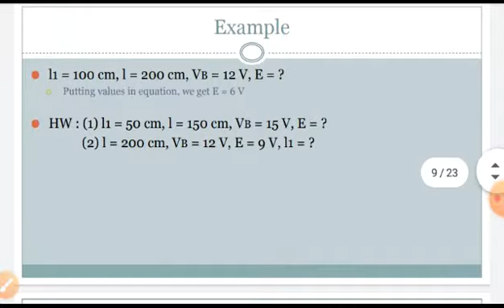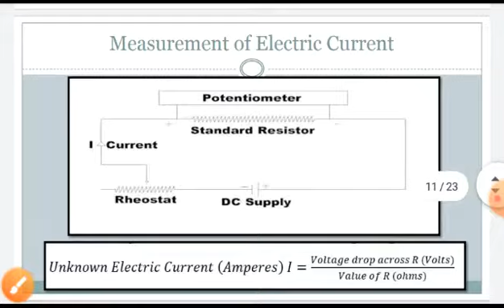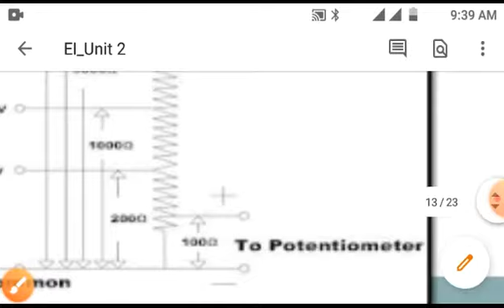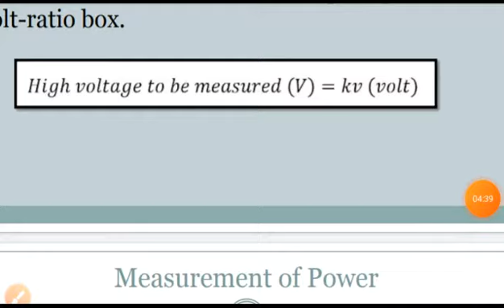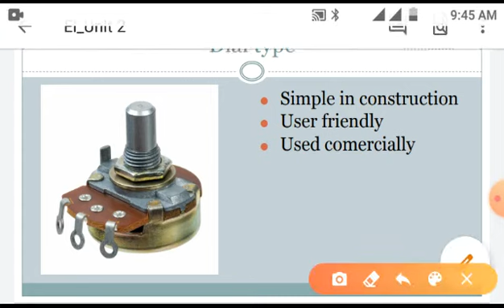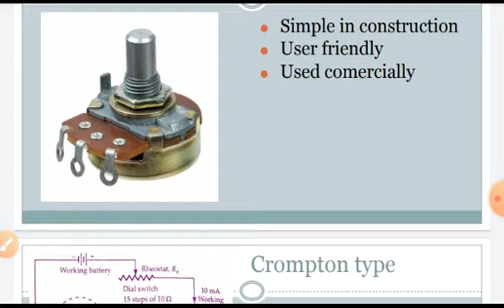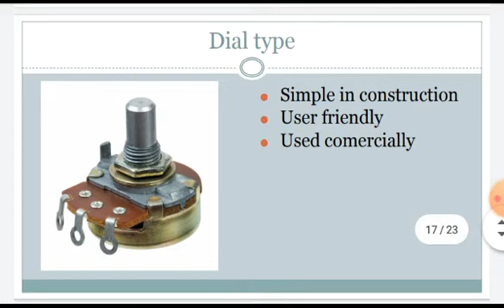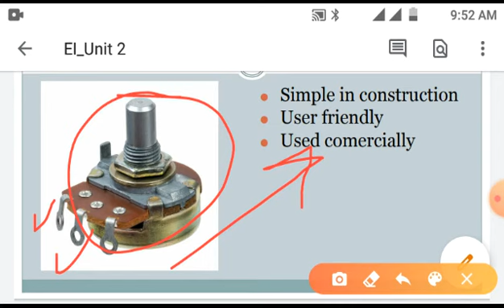EI_Unit-2_(Part-6)_Types of Potentiometer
In this lecture we will discuss about types of potentiometer and see in brief about dial type potentiometer.